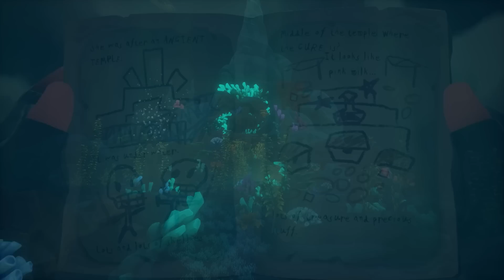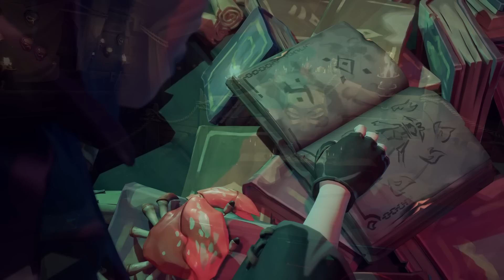Is It FINALLY Happening? – Sea of Thieves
Today, we're going over the things you missed in Adventure 11, The Secret Wilds, and all the hints as to what's coming in Adventure 12, A Dark Deception.

As Sea of Thieves Season 8 chugs on, with only 6 weeks remaining, we can look to the future as what else is coming in 2023, with Season 8 likely culminating in Adventure 12.

I hope you enjoy the video, look out on Thursday for our next video! Thanks again for watching!